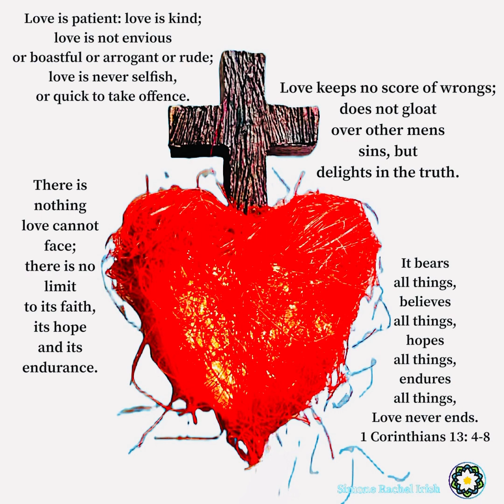A Valentine Heart. Happy Valentine’s Day, Ash Wednesday, and Lent. Sacred Heart of Jesus.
This is my Valentine Heart, received in 2022, from my husband, in my Valentine flowers. I also used this heart, to make the video, “The Sacred Heart in Flames Again, and the video, The Making of the Sacred Heart in Flames Again.

I will link both of those videos below.

I hope you had a Happy Valentine’s Day, a good Ash Wednesday. May we have a Happy Holy Lent in the Sacred Heart of Jesus.

St. Valentine, pray for us.❤️‍🔥

The Sacred Heart in Flames Again

Making The Sacred Heart in Flames Again.